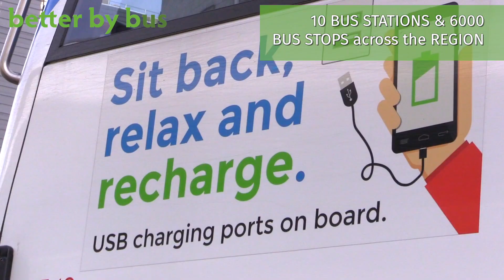It's Better By Bus at Christmas and here's why | The Guide Liverpool